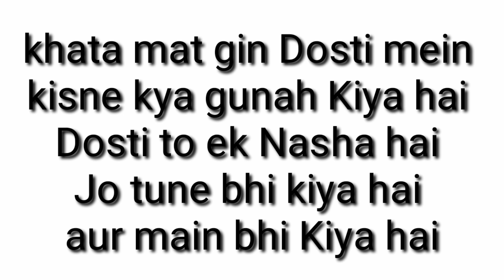Dosti | Friendship Day special video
Hello Friends

In this video we are talking about Raghu & Raghav's friendship story

No need to worry students😌
We are here to solve your problems in various subjects.

If you waiting Special Video so your wait is over students. Our brand new Video is out now so please support us🙏

We are here to create a new family with you all🤗 where we will learn every day new concepts and as well as  learn lots of new facts about our life.

We also providing 11th, 12th, Graduation Classes (stream of Art ) and you can also learn about the fact and current issues.

Subjects = English, Political Science, Sanskrit and Hindi.